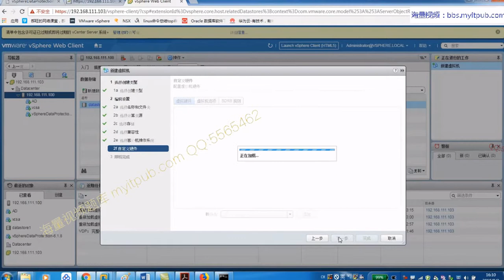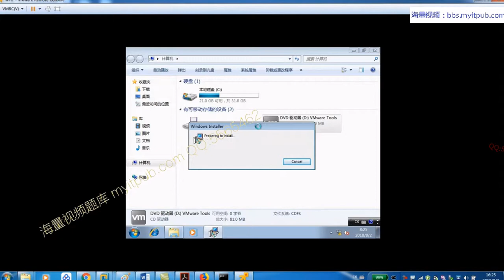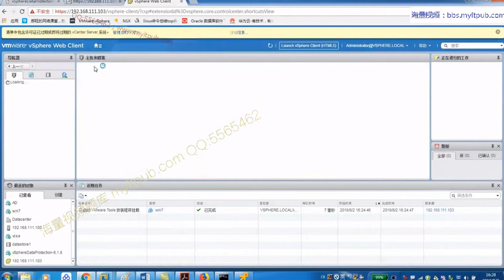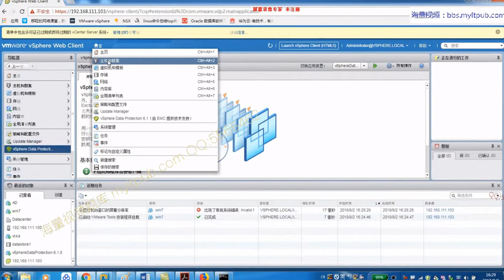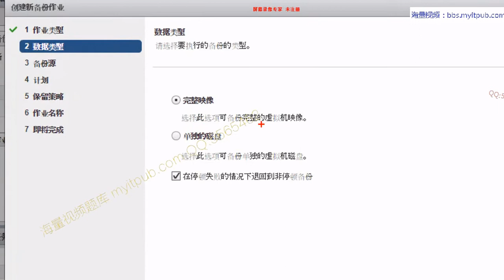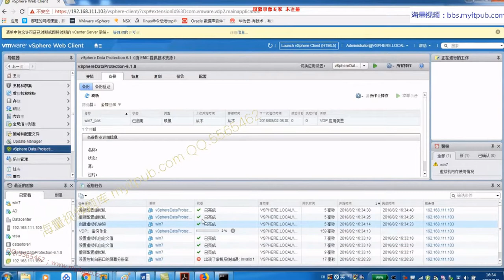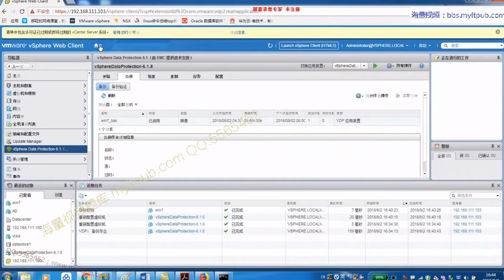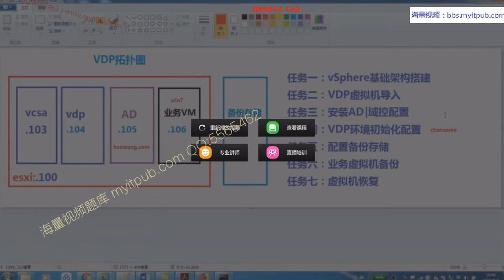23 业务虚拟机备份 第2套